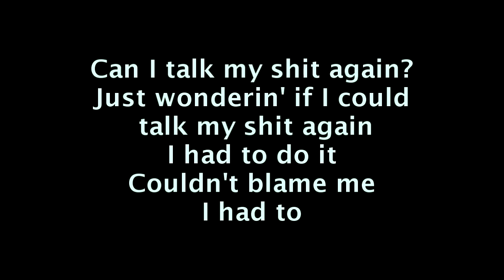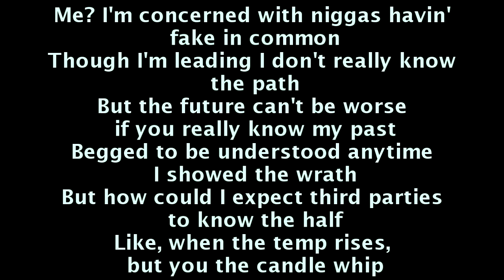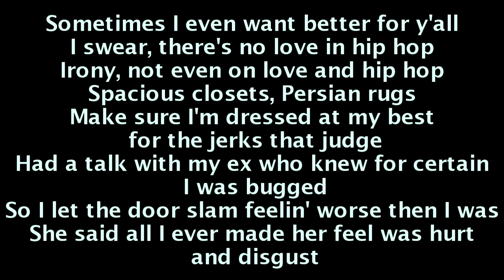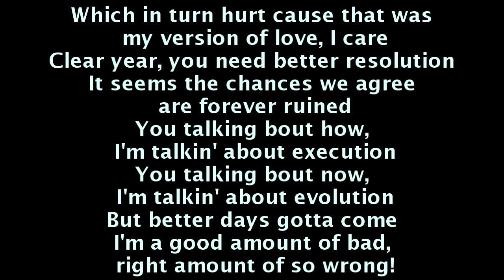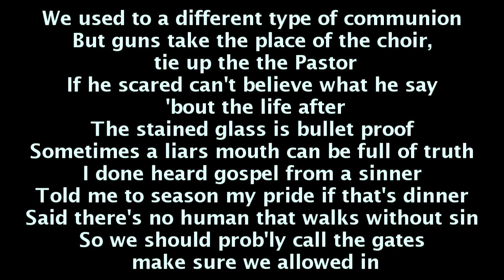Joe Budden - No Church In The Wild (Lyrics On Screen)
Joe Budden - No Church In The Wild (Freestyle)
Joe Budden - No Church In The Wild (Remix)
Joe Budden - No Church In The Wild (Lyrics)
Joe Budden - No Church In The Wild